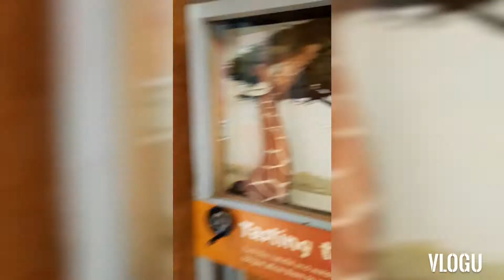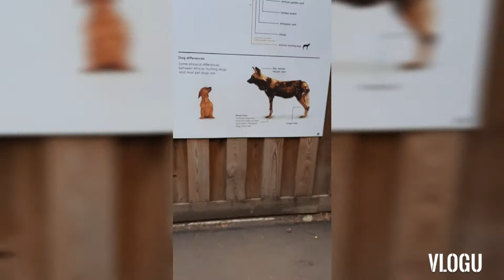SAFARI PARK ENGLAND 🇬🇧( Giraffes 🦒 )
Ceva frumos